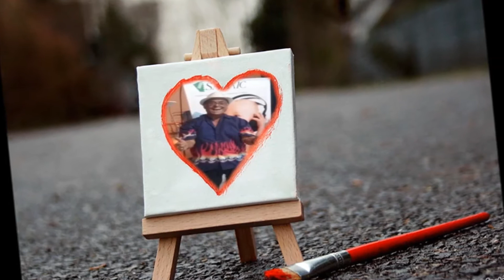Corazon Ladron (Tony Maestri)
Autor e inteprete: Tony Maestri
Tema creado en 1979 y grabado en Microfon.